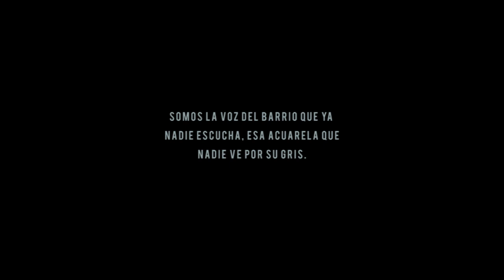Gregory Palencia - No Me Llamen Rapero (VIDEO OFICIAL)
Direccion. @rowlfx @RickVangardi
Prod. musical @killzbeatz